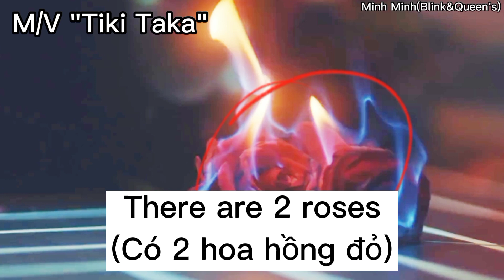T-ARA (티아라)mentions Boram and Soyeon in M/V "Tiki Taka" and M/V"What My Name"티아라